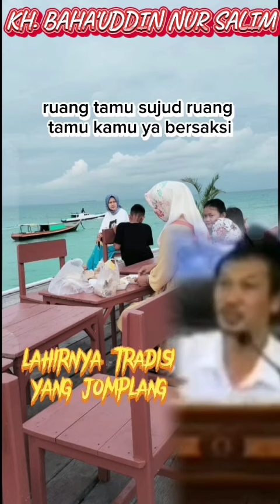Hormat Tamu Boleh, Tapi Jangan Bentak Istri & Anak Dalam Penyajiannya | Ceramah Gus Baha' Penuh Ilmu